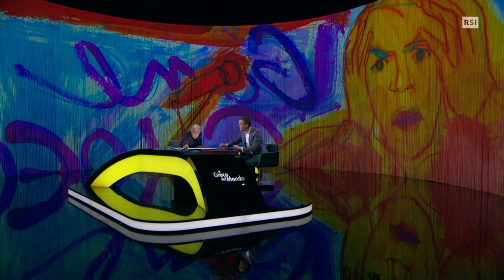Gene Gnocchi - Il Gioco del Mondo | RSI Info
Dadi, pedine e tanto buon umore. Ci penserà Gene Gnocchi a confondere le regole del gioco mescolando realtà e finzione, sacro e profano. Un approccio alla narrazione comica e disorientante che emergerà anche nell’intervista quando da subito Gene si dipingerà ai nostri microfoni come un toy boy, “uomo giovane e attraente che ha relazioni a pagamento con vecchie signore”.
Sorrisi assicurati dunque ma anche momenti di riflessione per il suo percorso umano e famigliare partito da Fidenza e da piccoli palcoscenici e approdato poi, attraverso cabaret e teatro, alla grande popolarità. Scopriremo inoltre la sua passione per i poeti ticinesi, senza dimenticare ovviamente quella per il calcio, con il tentativo di debuttare a oltre 50 anni in Serie A. Già aveva stampato la maglia: “Gnoccao”.
La puntata è andata in onda il 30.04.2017